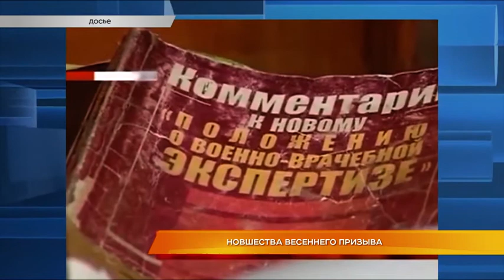Новшества весеннего призыва